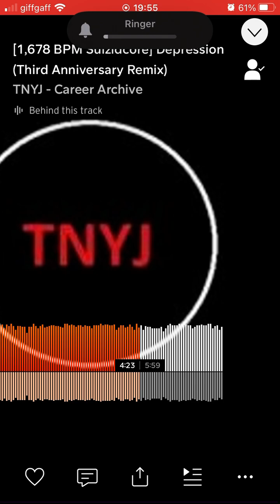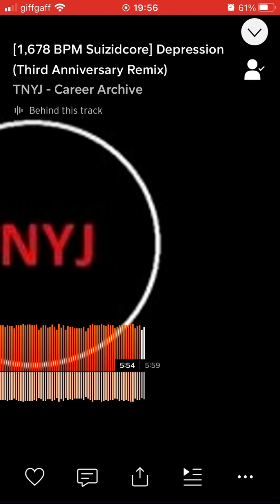[1,678 BPM Suizidcore] Vortex Reaper - Depression (Third Anniversary Remix)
Title: [1,678 BPM Suizidcore] Depression (Third Anniversary Remix)

Album: Absence Of God.

Track ID: 30.

Genre: Glitch.

Extra genre: Suizidcore.

Date created: 1/1/23.

Info: A remix done to commemorate the third anniversary of very first instalment’s initial release date.

- TNYJ